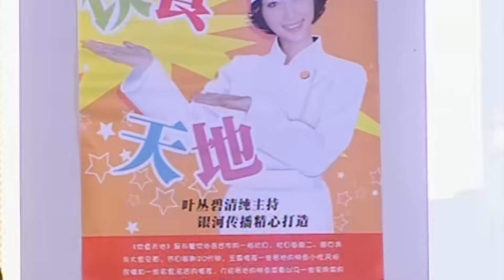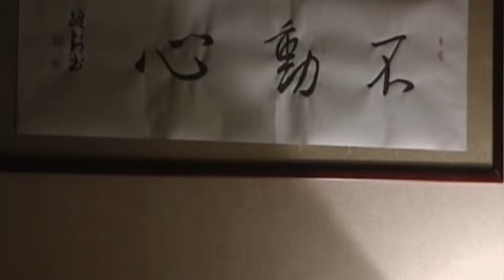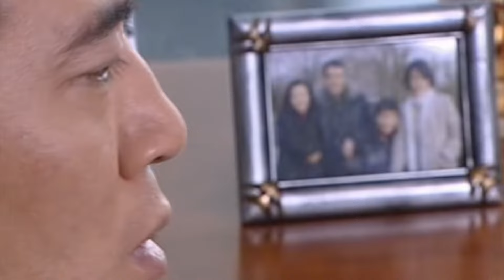ENGSUB【My Dominant CEO】▶EP02 | CEO and three women | Ma Yili、Hu Ge💌CDrama Club